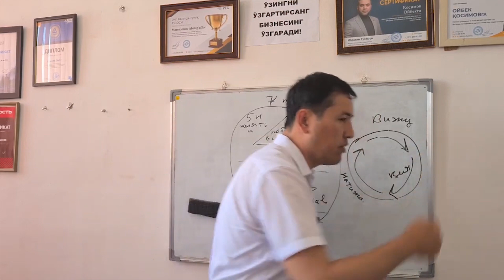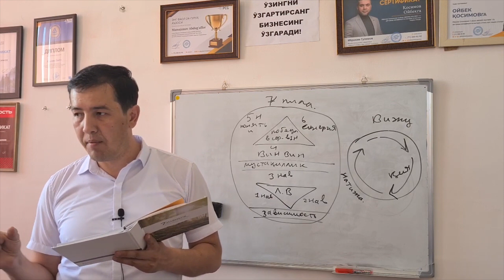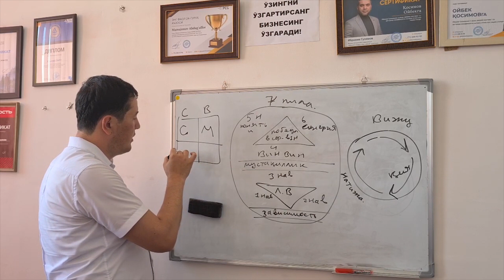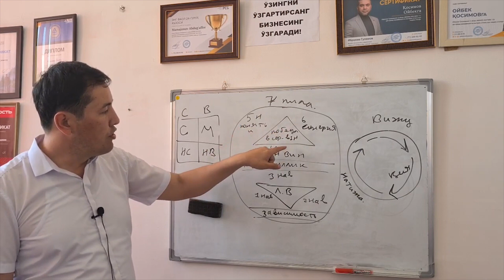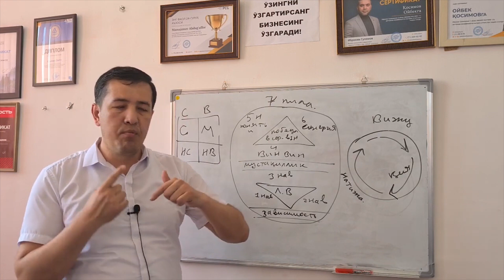Tez va muhim ishlar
Doim birinchi bo'lib tez emas muhim bo'lgan ishlarni bajaring, boshqalarga topshirishingiz mumkin bo'lgan ishlarni ularga topshiring.

Shu kungacha qaysi ishlarni birinchi bajarib kelardingiz ?